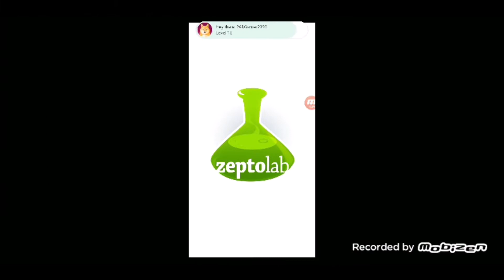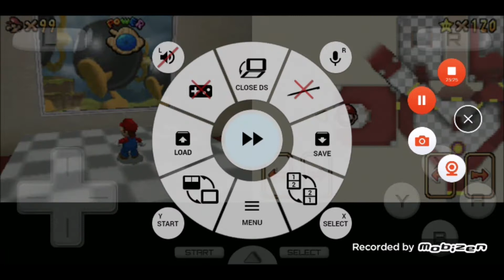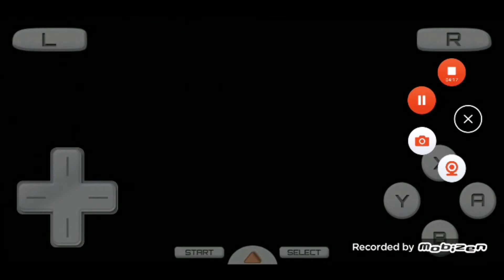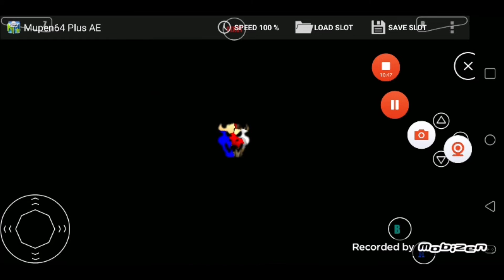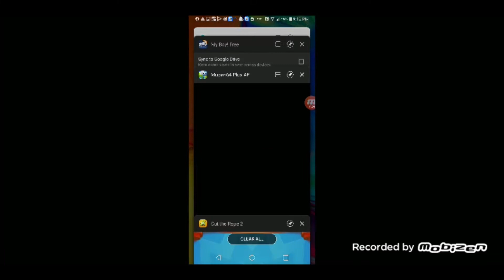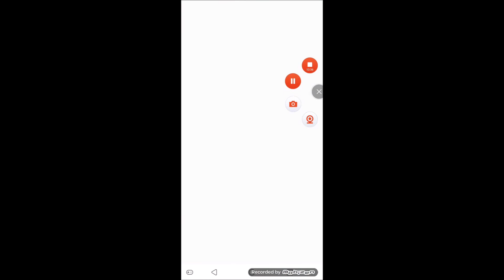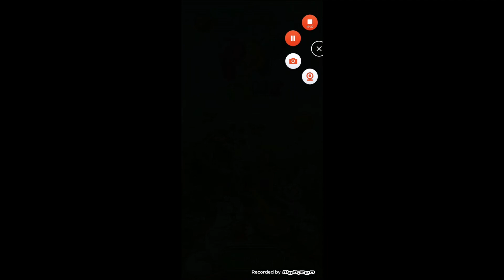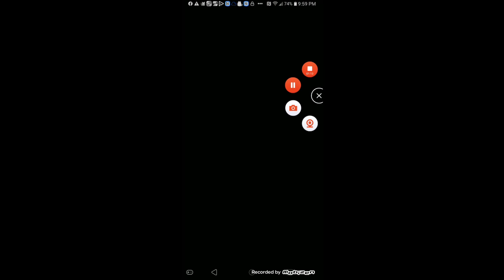Mimpi dreams, etc + Super Mario 64 DS S12 Episode 65 3 30 21